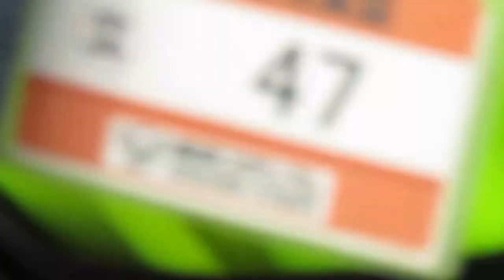ディアーナ／いきま～す！１、２、３、ドーン！！／2017.5.7 横浜DeNAベイスターズ×東京ヤクルトスワローズ 横浜スタジアム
ディアーナ（diana）／いきま～す！１、２、３、ドーン！！／2017.5.7　横浜DeNAベイスターズ×東京ヤクルトスワローズ　横浜スタジアム